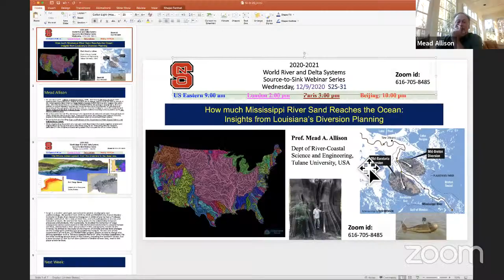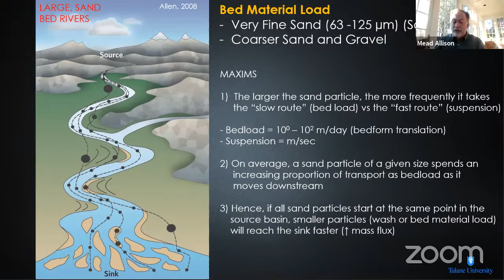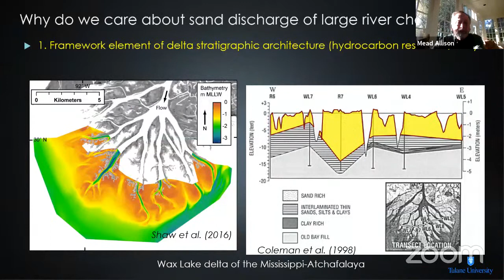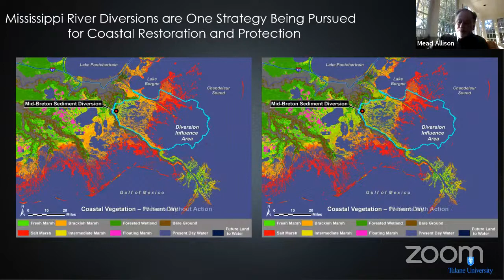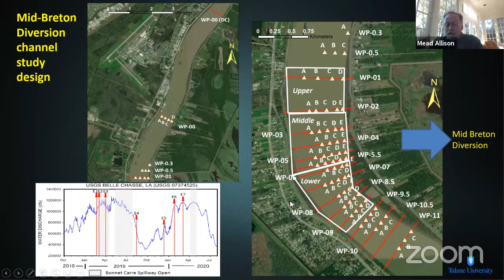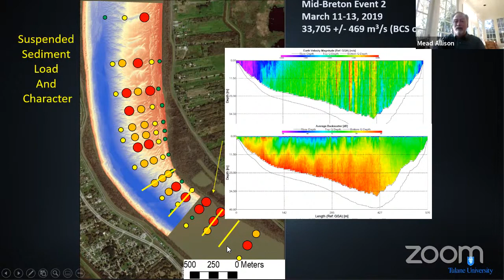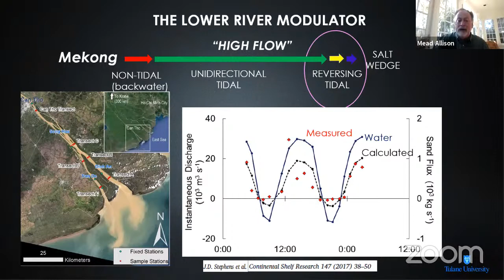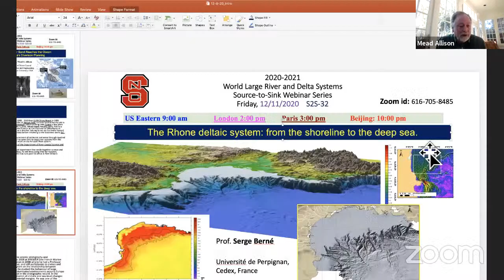S2S20-31- How much Mississippi River Sand Reaches the Ocean (Mead Allison, 12/9/20)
12/9 US 9:00 am EST, London 2:00 pm, Paris 3:00 pm, Beijing: 10:00 pm, How much Mississippi River Sand Reaches the Ocean: Insights from Louisiana’s Diversion Planning (Mead Allison, Tulane).  and follow us on Twitter, @SourceToSink